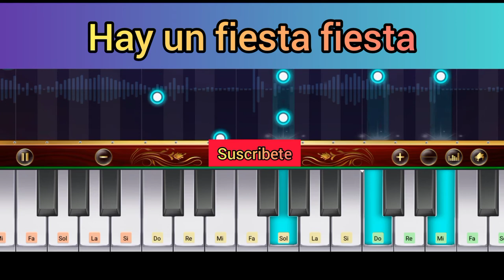hay una fiesta notas sencillas en piano